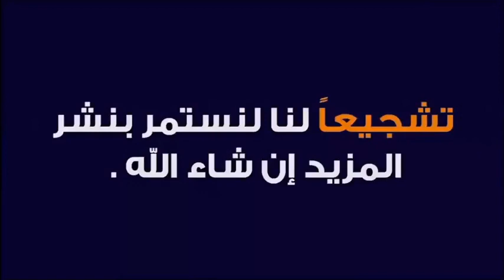ادات و تقاليد المغاربة في عيد المولد النبوي الشريف 🕌 مع الدكتور طيب كريبان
جديد 2021 : عادات و تقاليد المغاربة في عيد المولد النبوي الشريف 🕌 مع الدكتور طيب كريبان
 ▬▬▬▬▬▬ஜ۩☺۩ஜ▬▬▬▬▬
 ▬▬▬▬▬▬ஜ۩☺۩ஜ▬▬▬▬▬
⛔ أحبابي الكرام ، إذا أعجبكم الفيديو رجاءاً لا تنسوا :

 ▬▬▬▬▬▬ஜ۩☺۩ஜ▬▬▬▬▬
مواضيع سابقة

🕌 عَنْ أَبِي هُرَيْرَةَ، عَنِ النَّبِيِّ صَلَّى اللهُ عَلَيْهِ وَسَلَّمَ قَالَ:
 ▬▬▬▬▬▬ஜ۩☺۩ஜ▬▬▬▬▬
⚠️ توضيح مهم ❗

 ▬▬▬▬▬▬ஜ۩☺۩ஜ▬▬▬▬▬
# هاشتاغ الموضوع #